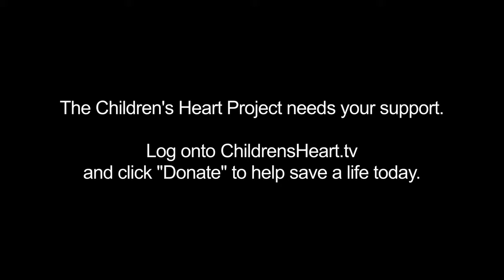Children's Heart Project: Immediate Action - Kurdistan #5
When an 11 year-old girl starts to have complications, immediate action is required.  The team comes together to work quickly to try to save her life.